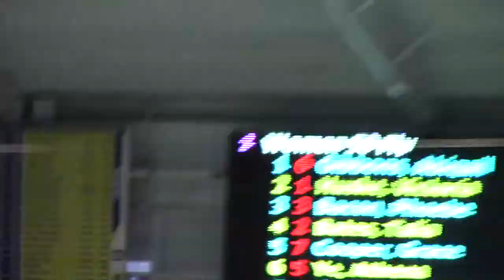T Huske NCSA 50 Fly